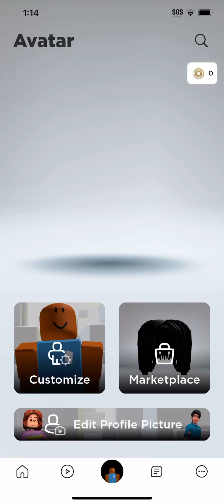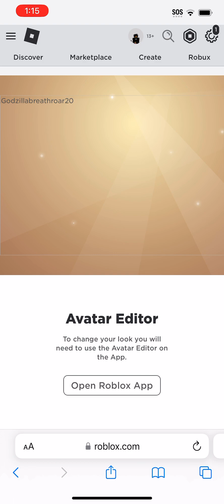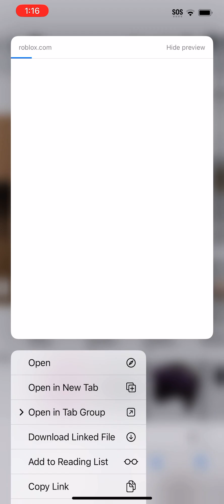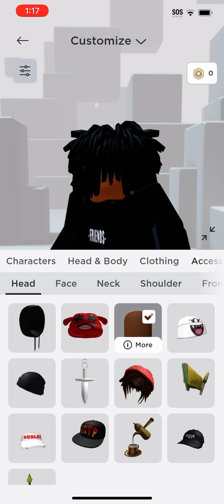How I make my avatar